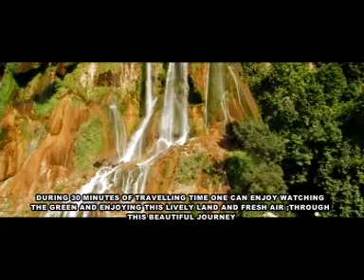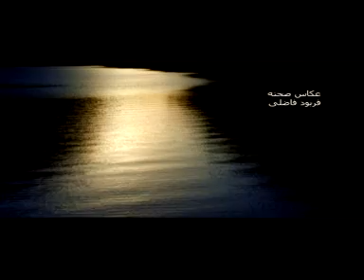Doroud the capital of Iran's Nature FULL HD 4.mpg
"دورود پایتخت طبیعت ایران "
تهیه کننده و کارگردان : دنیا یاراحمدی /
نویسنده: محمد حکمت/
گوینده: محمد رضا اسلامی فر/
تصویر و تدوین : مهدی ظهرابی/
تهیه شده در استودیو فیلمسازی سیما سبز داراب